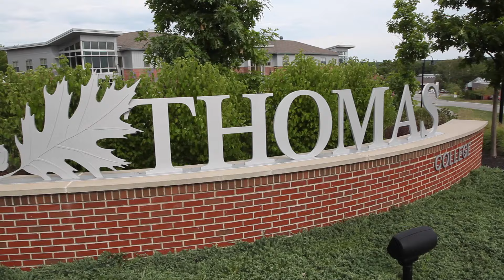TC Video Selects